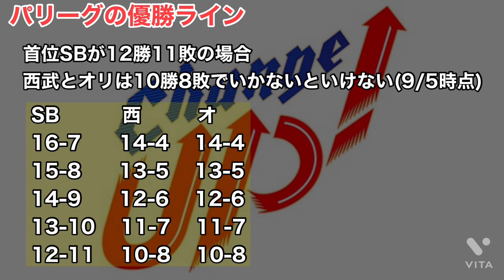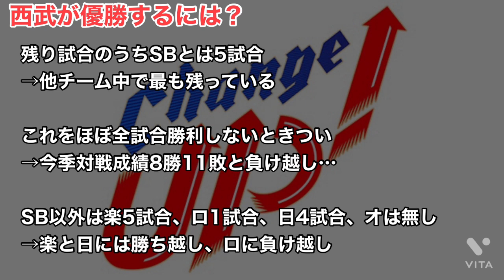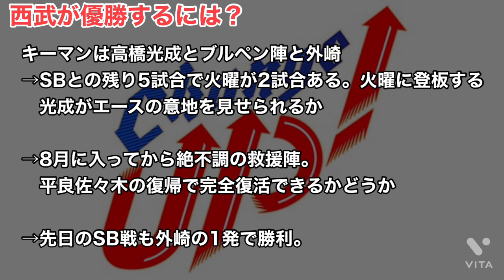【西武】優勝の可能性は？混戦すぎるパ・リーグから抜け出せ！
今回は西武の優勝可能性について話しました。

普段はライオンズの分析、解説、情報、雑談の動画をあげています！